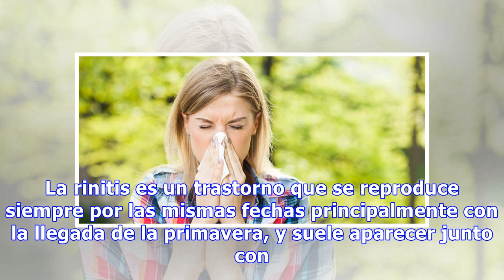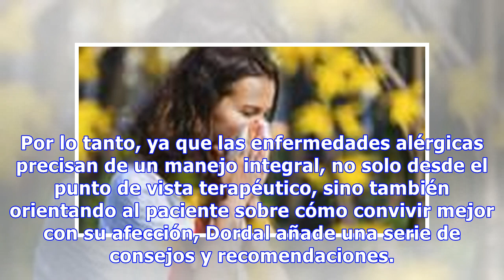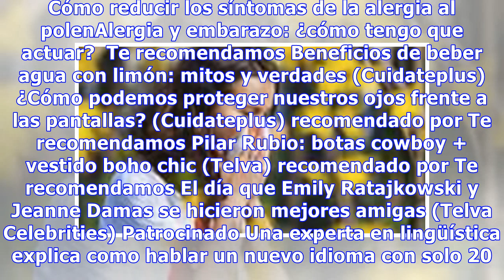Rinitis estacional: ¿qué podemos hacer?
La rinitis es un trastorno que se reproduce siempre por las mismas fechas principalmente con la llegada de la primavera, y suele aparecer junto con síntomas como estornudos, picor en la nariz, en el paladar, en los ojos y en los oídos, mucosidad nasal clara, lagrimeo y congestión nasal. Igualmente, ...